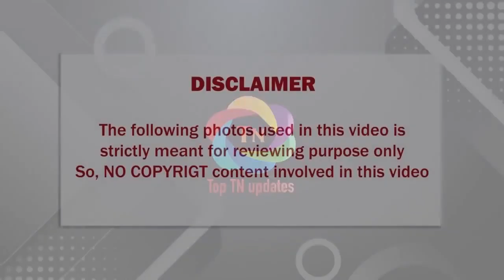நாயகன் படத்தில் கமலுக்கு மகளாக நடித்த வரை ஞாபகம் இருக்கா?? இப்போ எப்படி இருக்காங்கன்னு பாருங்க